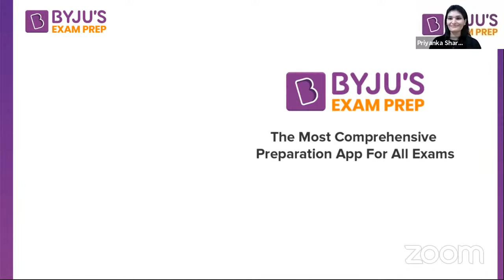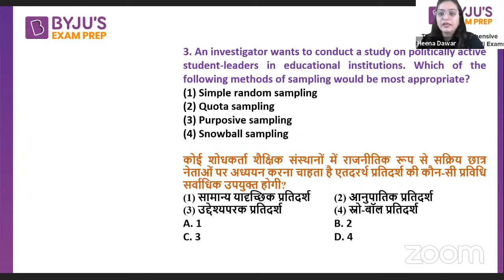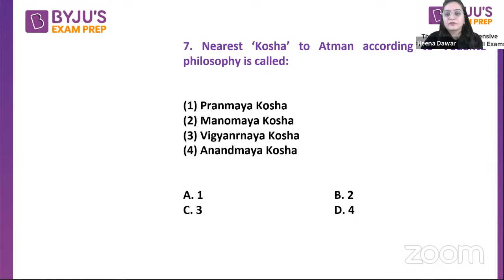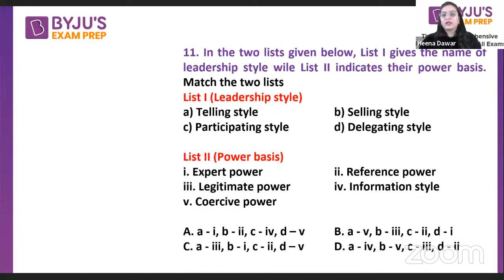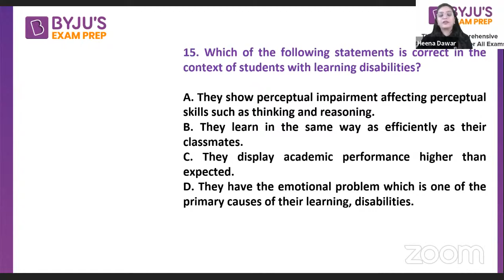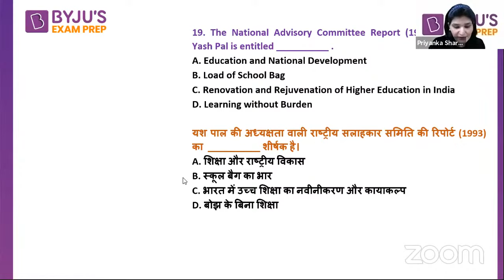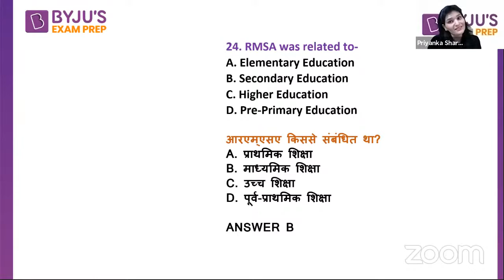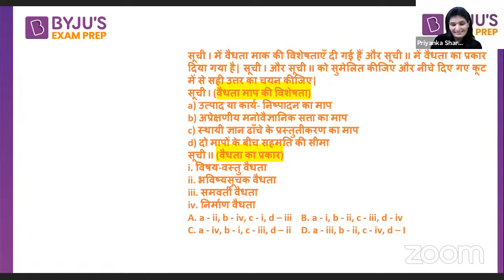Education ताबड़तोड़ जायजा तैयारी का !! Experts के संग with Dr. Heena and Dr. Priyanka Ma'am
"Session on Education ताबड़तोड़ जायजा तैयारी का !! Experts के संग, for UGC NET Paper. In this session expert, would cover important questions and concepts, to help you prepare for Education. This session aims to help you prepare for UGC NET Paper.